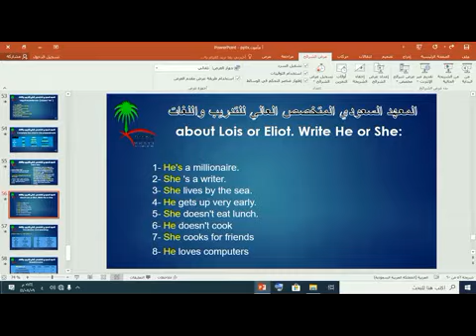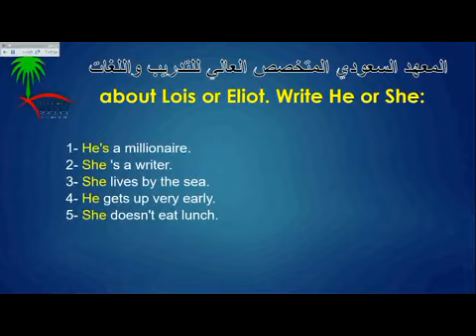الوحدة السادسه 9 about lois